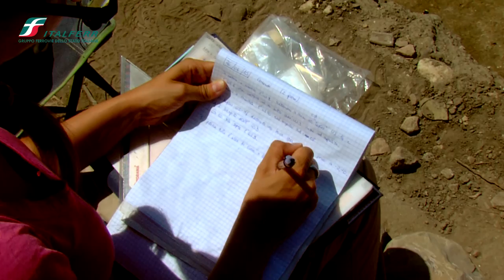ITALFERR - GRUPPO FERROVIE DELLO STATO - SEZ. ARCHEOLOGIA